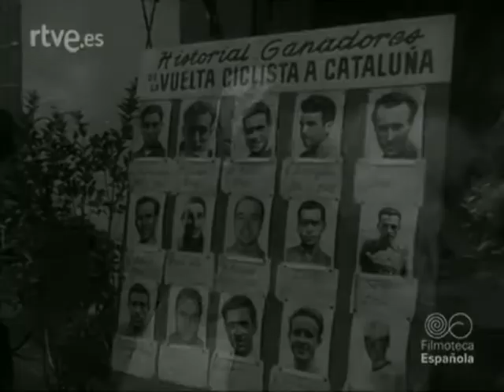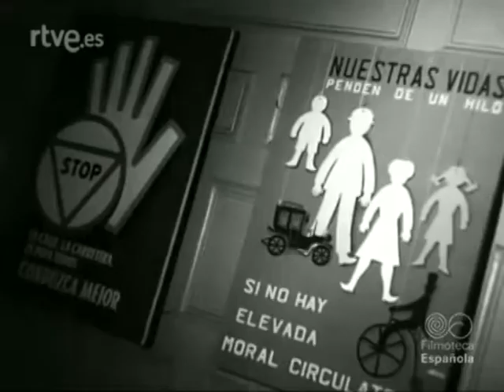Primeras imágenes de la Guardia Civil de Tráfico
Después de su presentación en 1959, no aparece en las pantallas de televisión o cine la figura del guardia civil de tráfico hasta 1962. Es una recopilación de las noticias que aparece aunque sea de manera fugaz un guardia civil de tráfico.Estén atentos...